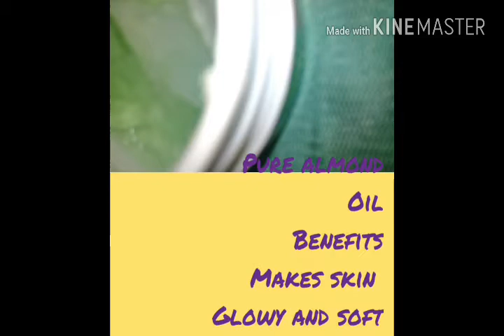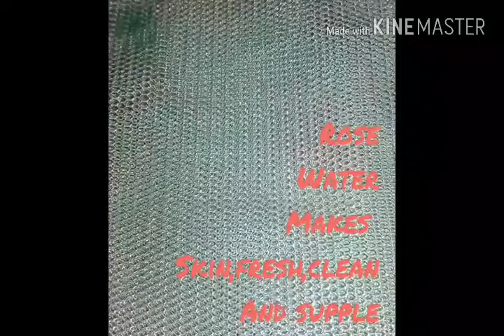DIY SKIN SERUM FOR GLOWING AND SMOOTHING OF SKIN😍2018